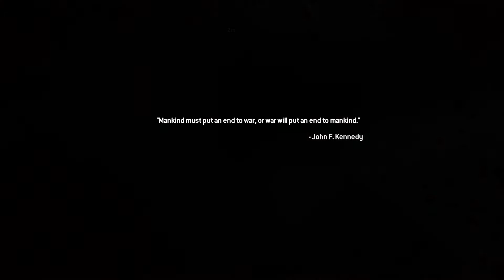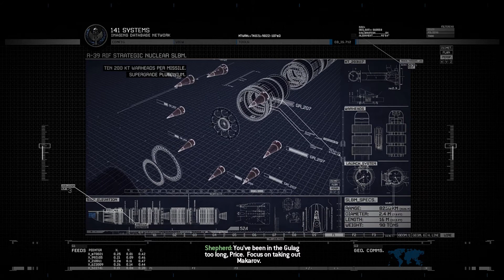Of Their Own Accord - Modern Warfare 2 Remastered - Part 10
Welcome to my Call of Duty: Modern Warfare 2 Remastered Walkthrough of the Full Game, This Video is the Next 15 minuets of gameplay. Act II Call of Duty: Modern Warfare 2 Remastered (MW2 Remastered) Walkthrough Part 10 Of Their Own Accord — Assault Russian positions at the Department of Commerce, and protect the evacuation site at the Washington Monument. in of MW2 Remastered is the Full Game Story Campaign Includes, All Cut scenes, Dialog, and all game play moments. The full Gameplay Walkthrough will Feature,  Task Force 141, Sergeant Gary "Roach" Sanderson,  Private First Class Joseph Allen,  Private James Ramirez,  Captain John "Soap" MacTavish, Captain Price, Lieutenant Simon "Ghost" Riley, Sergeant Foley, Corporal Dunn, Lieutenant General Shepherd, Excalibur, Avatar One, Nikolai, Worm, William Cullen, Hamed, Overlord, Dunn, Marshall, Wade, Alejandro Rojas, Rojas' assistant, Boris Vorshevsky, Petrov, Anatoly, Kiril, Lev, Viktor, Vladimir Makarov.

This is the 2020 Release of the game Call Of Duty: Modern Warfare 2 Campaign Remastered, A Squeal to the Original Call Of Duty 4: Modern Warfare (2007). Experiencing the Classic Call Of Duty: Modern Warfare 2 (2009) with Updated and Enhanced Lighting Effects, Particle Effects, Textures, Characters and Gun Models. The Overall Graphical Improvements are bringing life to this game from 2009 that really could have used the upgrade that it got.

To Watch my Call of Duty: Modern Warfare (2019) Soft Reboot Gameplay Walkthrough